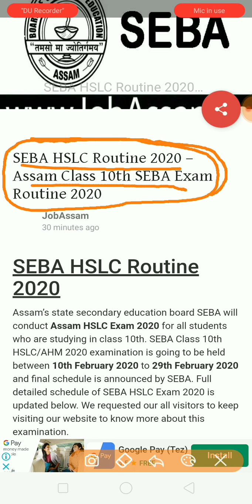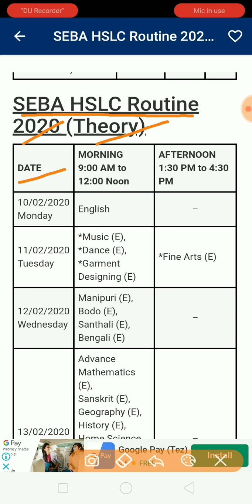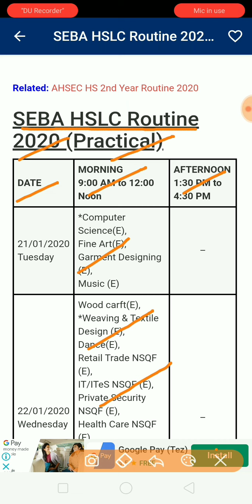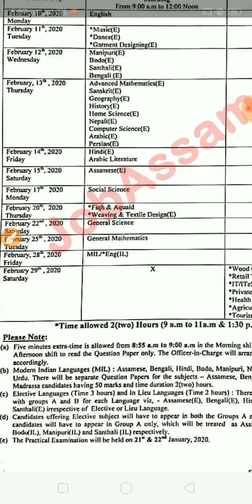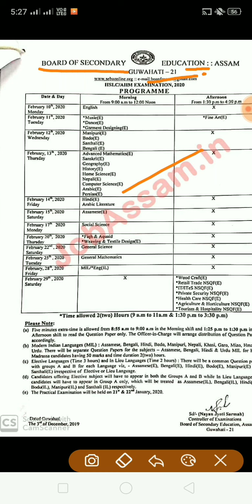SEBA HSLC Routine 2020 – Assam Class 10th SEBA Exam Routine 2020